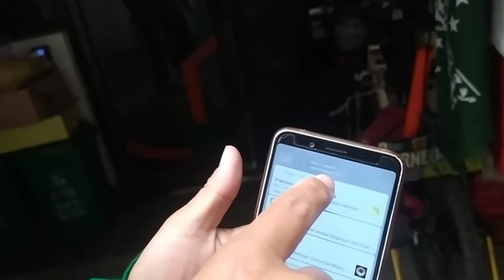Hari ke 143| Gowes Menuju Mekkah---Perpanjangan Bisa Bangladesh